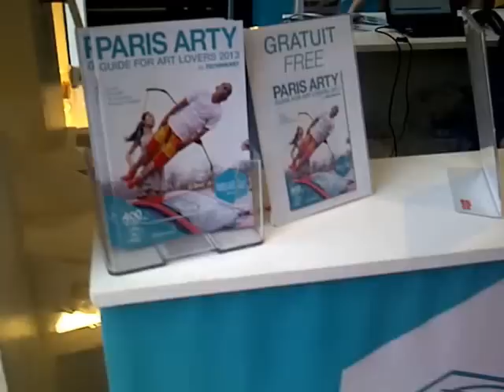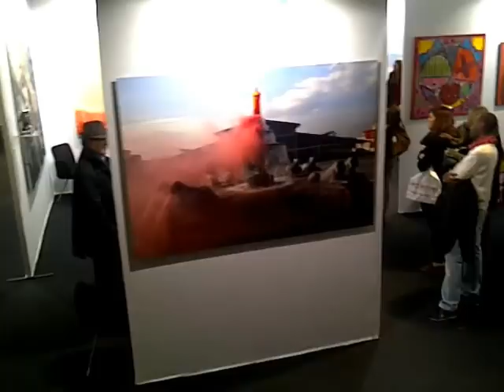Dock Sud - Galerie d'art - New Art Fair - Exposition artistes chinois - Espace Pierre Cardin Paris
Retour sur la New Art Fair !

La galerie Dock Sud a présenté ses artistes chinois dans l'espace Pierre Cardin :

Li Wei
Liu Zhengyong
Li Baoxun
Shen Jingdong
Wu Yiqiang